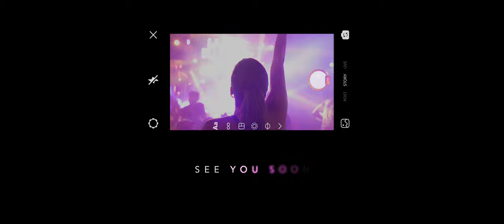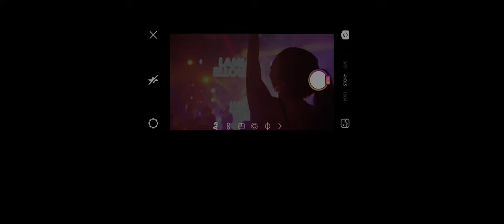Djerba Music Land 2k22 After Movie